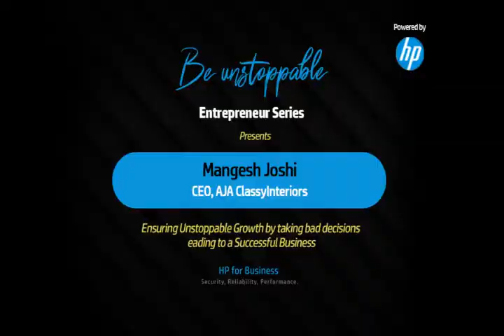Gaining Success in your Business by Mangesh Joshi, CEO, AJA ClassyInteriors